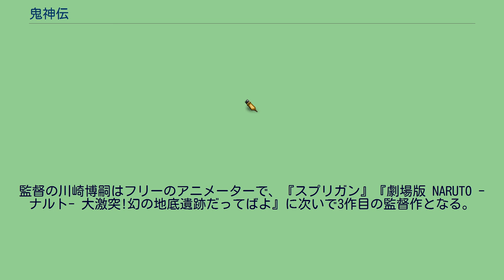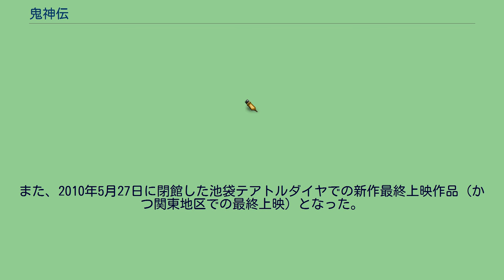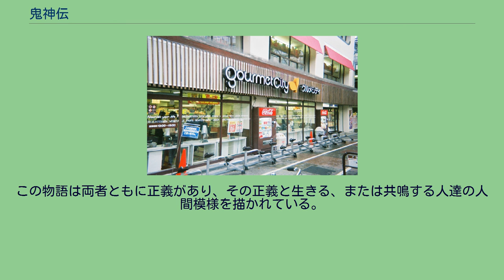鬼神伝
『鬼神伝』（おにがみでん）は、高田崇史による日本の冒険小説。
2004年に講談社のノベルズレーベル 講談社ミステリーランドから『鬼の巻』と『神の巻』が刊行された。
内容としてはジュブナイル向けに執筆されている。
鬼と人とが激しい戦いを繰り広げていた平安時代へタイムスリップしてしまった内気な中学生の少年・天童 純の物語。
なぜ鬼は節分の日に豆をぶつけられるのか、なぜ鬼は桃太郎に退治されなければならなかったのか…を、作者の歴史考察を交えながら物語が展開される。
『鬼神伝 龍の巻』は『神の巻』の後、高校生となった純が鎌倉時代へタイムスリップして新たな活躍をする物語となっている。
アニメ映画化され、2011年ゴールデンウィークに公開された。
また、2010年10月に原作の続編『鬼神伝 龍の巻』を講談社ノベルスから書き下ろし100冊として刊行されている。
劇場版 原作に倣い歴史ファンタジーとアドベンチャーを織り交ぜた長編アニメーション映画として制作され、2011年4月29日に東北地方を除く全国で公開された。
SPEJのアニメ販売事業がアニプレックスに譲渡されて以来初めて製作を手がけたアニメーション映画である。
監督の川崎博嗣はフリーのアニメーターで、『スプリガン』『劇場版 NARUTO -ナルト- 大激突!幻の地底遺跡だってばよ』に次いで3作目の監督作となる。
なお、本作のオロチコンセプトデザインとして大友克洋が参画しているが、川崎は『AKIRA」』作画、『最臭兵器』『スプリガン』のキャラクターデザイン・監督を経験しており、大友作品との関係を有している。
原作者がほとんど製作に口出さずにスタッフ側へ委ねたため、スタッフ側の脚色により原作とはストーリーやキャラクター設定が大きく異なる点が多く、純が善悪の判断に苦悩し、勇気ある決意をして成長していく姿を軸に描かれている。
テレビ東京の「鬼神伝 特集」によれば構想7年、『活字倶楽部』2011年春号の特集記事によれば、2004年の原作刊行時から目に付けていたとのこと。
音楽は宇崎竜童が担当。
かねてより宇崎のファンであった監督の川崎が、本作のトレーラーを見せ、曲の使用を頼んだことが切っ掛けで決定している。
楽曲は映画とほぼ同時進行で作成され、「和モノと洋モノの楽器をぶつけて欲しい」という要望や、大画面で見た場合の音の広さや深さを考慮し、特に和太鼓の場面にこだわった宇崎は、和太鼓奏者の林英哲に依頼している。
当初は2010年10月9日公開予定であったが、同年9月に2011年春への公開延期がSPEから発表され、2011年ゴールデンウィーク公開へと至った。
本作の公式ウェブサイトでは東日本大震災以降、コンセプトアートに「がんばろう 日本」の毛筆メッセージを載せた画像の表示後に本来のトップページとメニューが表示されるようになった。
主要キャスティングは監督の意向で決められた。
映画観客動員ランキング（興行通信社）は大作に押され初登場第12位であり、トップ10圏外であった。
東北地方ではフォーラムシネマが上映館となるが、2011年7月2日から青森・八戸でそれぞれ1週間公開され公開を終了した。
また、2010年5月27日に閉館した池袋テアトルダイヤでの新作最終上映作品（かつ関東地区での最終上映）となった。
第15回（2011年度）文化庁メディア芸術祭アニメーション部門優秀賞を受賞。
2011年9月28日にSPEJからBlu-ray Disc（BDMV）とDVDビデオソフトが発売された。
BD版には本編119分の「ディレクターズ・カット版」が別途収録されている。
現代から一千年以上前の大昔。
後に平安京となる広大で豊かな土地があった。
そこに住んでいた人々は農作業や牧畜などで、自給自足に近い暮らしを営んでいた。
しかし、当時の大和の国にいた貴族たちが、長岡京からその土地に遷都して、平安京を築いた。
そして、そこで生きていた人々は追い払われて、都から遠く離れた里に隠れ棲み、鬼と呼ばれ迫害された。
天童純は、平安京と隠れ里で生きる双方の人達と接していく中で、自分自身の中で悩み抜き、善も悪も無い共存共栄こそが、唯一の道だと確信する。
そしてその信念こそが、天童純の中に眠る一族の末裔の血と力をも覚醒させる。
この物語は両者ともに正義があり、そ...